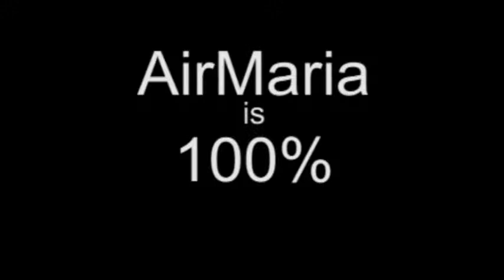Jun 11 - Homily: St. Barnabas and his Apostolic Mission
Fr. Joseph on the life of and Apostolic ministry of St. Barnabas who worked with the other apostles St. Mark and St. Paul.
Ave Maria!
Mass: St. Barnabas the Apostle - Mem - Form: OF
Readings: Thursday 10th Week of Ordinary Time
1st: 2co 3:15-4:1, 3-6